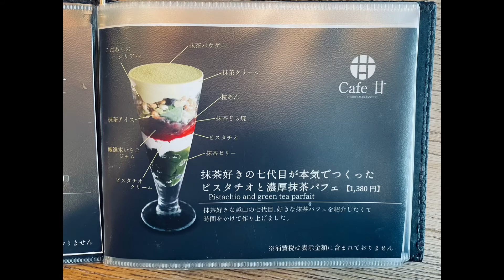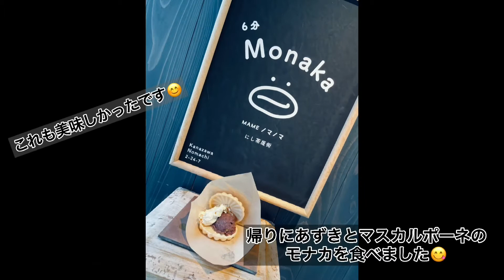かき氷🍧巡りしてきました❗️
色々なふわふわかき氷🍧巡ってきました(1〜2パフェも食べました)。

初めてな食感のかき氷や濃厚な味のかき氷やフルーティーなかき氷やデカ盛りかき氷など食べました。どれも美味しかったです😊

ふわふわかき氷の特徴は頭が痛くならないそうです🤔